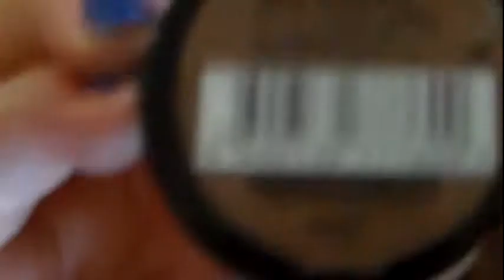OGGI MI TRUCCO CON VOI | Make-Up ANTI-AUTUNNO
Ho deciso di uscire per un momento dal clima autunnale (qui a Roma di autunno c'è ancora ben poco!) e fare un make-up fresco e colorato, provando con voi alcuni prodottini Pupa!!
Fatemi sapere se vi piace! Aspetto i vostri commenti e spolliciate!

LAURAMAKEUP90

Canzoni del video:
Fresh Body Shop - Make This End
Fresh Body Shop - Surfing On Gasoline
Fresh Body Shop - Words Of Happiness